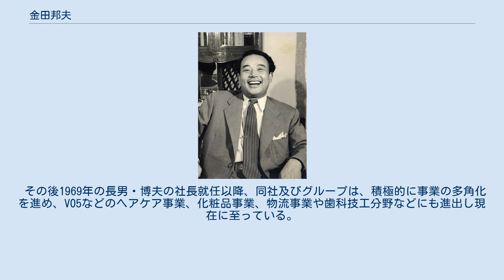金田邦夫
金田 邦夫（かねだ くにお、1911年（明治44年）12月15日 - 1962年（昭和37年）10月6日）は、日本の実業家、サンスターの創業者。
広島県安芸郡坂町出身。
 大阪に出て1932年、金田兄弟商会を設立し自転車や履物用ゴム糊の製造を開始。
1941年、4社のゴム製造業者統合により帝国合同護謨工業が設立され翌年社長に就任。
太平洋戦争期の空襲で工場の大半を焼失したが戦後1946年、金田軽金属チューブ工業所（同年改組し金田金属工業）を設立し、焼け残ったゴム糊を金属チューブに充填する機械を活かし、金属チューブ容器の開発に成功。
その後取引先であった星光社からの相談によりチューブに歯磨剤を充填し、金属チューブ入り練歯磨剤を開発し発売した。
商品名は、朝に磨き（サン=太陽）夜に磨く（スター=星）という意味で「サンスター歯磨き」として売り出した。
 1948年、物価統制令により錫製チューブの充填原料は薬用品以外には使用が禁じられたため、歯磨きに抗菌剤を配合して『薬用歯磨』とし、星光社を介して塩野義製薬と販売提携を行い、製造元を金田金属工業、販売元を塩野義製薬とした。
粉末歯磨剤が主流の時代、戦後初めての練歯磨きだったこと、また品質の良さも手伝い、キャラクターにペンギンを登場させた製品は人気を集めた。
同年、硝化綿レザーの企業化を目指し極東化工を設立。
 1950年、金田の設立した帝国合同護謨工業、金田金属工業、極東化工の三社と、取引先の星光社の四社を合併させサンスター株式会社を設立させた。
1952年、葉緑素入り『グリーンサンスター』を発売し人気を呼ぶ。
 1953年、自転車用部品を製造する巴産業、金属容器を製造する太陽チューブ工業所を吸収合併。
しかしサンスター歯磨きを純然たる専業歯磨きメーカーとして発展させるため、1954年、歯磨き製造以外の会社を分離させた。
この時分離した会社は、のちサンスター技研に統合している。
 金田はサンスター歯磨を業界のトップシェアに押し上げたが、1962年9月にくも膜下出血で倒れ10月に死去した。
享年50。
 その後1969年の長男・博夫の社長就任以降、同社及びグループは、積極的に事業の多角化を進め、VO5などのヘアケア事業、化粧品事業、物流事業や歯科技工分野などにも進出し現在に至っている。